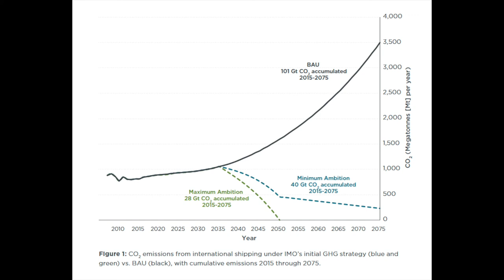CO2 emissions from international shipping under IMO's initial GHG strategy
At the 72nd meeting of its Marine Environment Protection Committee, the International Maritime Organization (IMO) adopted a resolution codifying an initial greenhouse gas (GHG) strategy for international shipping. This strategy, which represents the first global climate framework for shipping, includes quantitative GHG reduction targets through 2050 and a list of candidate short-, mid-, and long-term policy measures to help achieve these targets. The strategy implies that international shipping would consume between 3.8% and 5.8% of the world’s remaining carbon budget under the Paris Agreement, up from 2.3% in 2015. Meeting the strategy’s 2050 target will require near-term policies to significantly improve the fuel efficiency of the global fleet and to promote the development and deployment of low- and zero-carbon fuels and propulsion technologies.

Dan Rutherford, ICCT's Marine and Aviation Program Director, explains  the range of emissions pathways possible under IMO’s initial GHG strategy. Figure 1 shows CO2 emissions from international shipping under the strategy compared to one possible business as usual (BAU) emissions pathway.